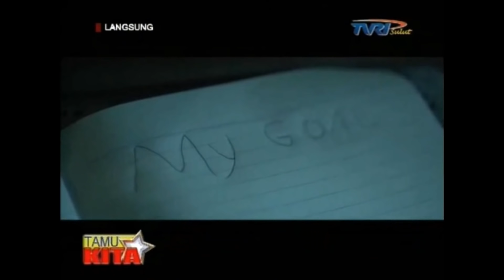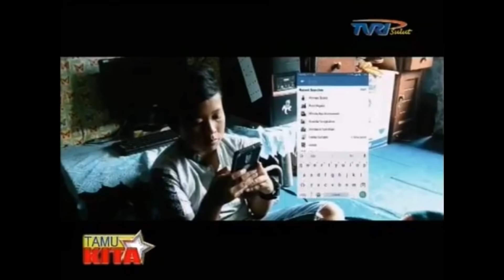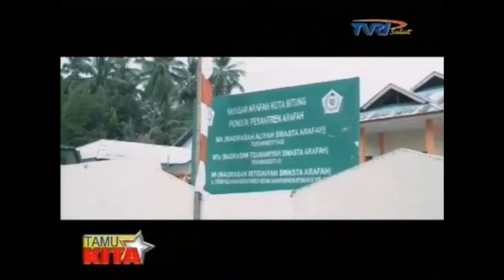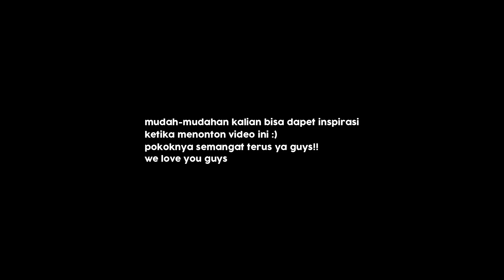LIVE TALK SHOW TVRI : "Santri Zaman Now"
yang sudah support AIBIL Production
semoga kedepan kita bisa selalu belajar
dari kesalahan dan memperbaiki diri
untuk menjadi lebih baik lagi

AS ALWAYS!
"Keep Your Spirit On your soul, and do what's your best, and DON'T GIVE UP cause every successness have a challange that can make you crash if you cannot be patient, keep being humble, and still connected to God Almighty :)"